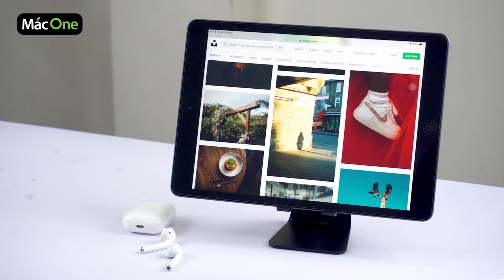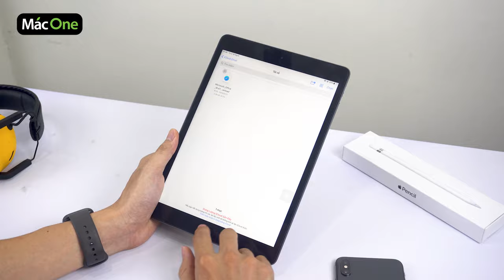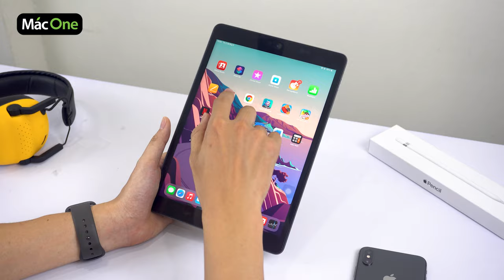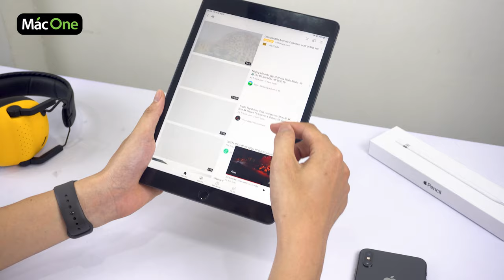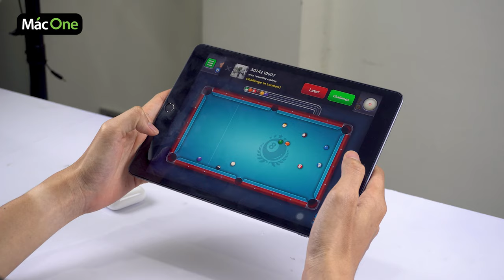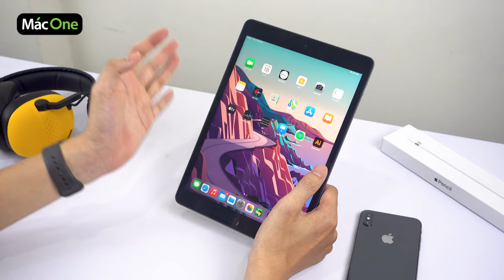Ai nên mua iPad Gen 8? Đánh giá chi tiết iPad 10.2 Inch.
Với tầm giá loanh quanh 8-9 Triệu, iPad Gen 8 của nhà Táo đã sở hữu con chip A12 Bionic hết sức mức mạnh mẽ. Xứng đáng là chiếc máy tính bảng đáng mua nhất ở thời điểm hiện tại.

🎯 Cơ sở 1: 113 Hoàng Cầu, Đống Đa, Hà Nội.
🎯 Cơ sở 2: 99 Nguyễn Văn Huyên, Cầu Giấy, Hà Nội.